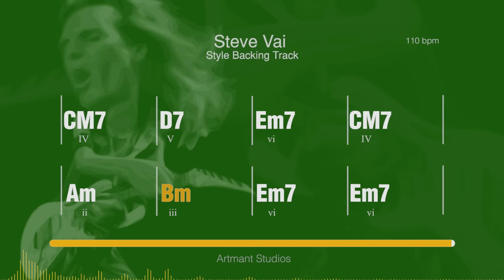STEVE VAI Style Rock Backing Track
Steve Vai Style Backing Track
You can play  E minor pentatonic over the whole song.